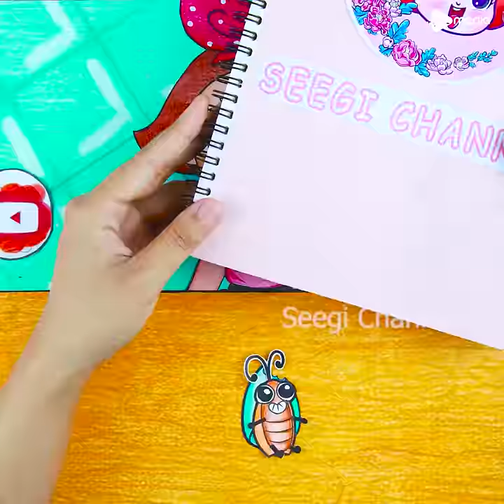If SOCIAL MEDIA Trends Were AI, Sailor Moon & Anya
© Telif hakkı HFL Media'ya aittir.